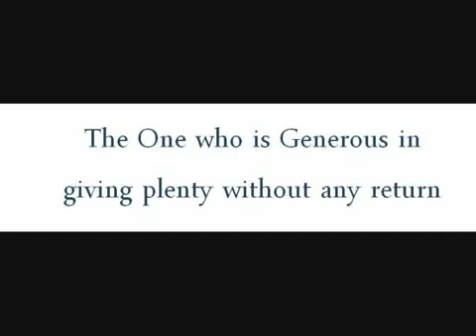WAHABI / WAHHABIES -Who are they? (by Yusuf Estes)